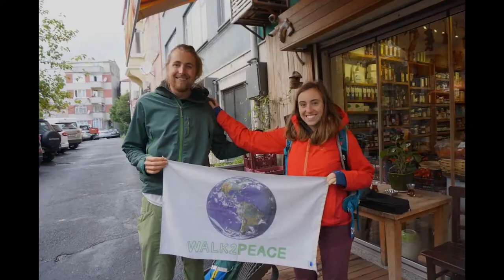Sanjay's Story I Dogus Kokartti I TEDxBornovaAnadoluLisesi (w/English Subtitles)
Dr. Dogus Kokartti tells the extraordinary and immortal life story of his friend Sanjay Suwal who lived in Nepal. By this story, he manifests the raised questions on "man's search for his own truth, the meaning of life and choices"

Dr. Dogus Kokartti; Traveler, Writer and Medical Doctor.
He was born in 1993 in Zonguldak, Turkey. In high school he represented my school in mathematics, biology olympics and many other fields.
After graduating from Zonguldak Science High School in 2012, he entered the best two hundred students in the country in the university exams in 2012 and settled in Yeditepe University Faculty of Medicine with full scholarship. The same year, he was selected as one of the "Leaders of the Future" by the Turkish Educational Foundation. He changed the intensity of his academic studies with the experience of art and life at the university.

His poetry book titled "Grape Branches, Sun and Fall" was published in 2013. In 2013; he went on his first long, backpacking ride. He has walked on the lands of 38 countries with his backpackers that he has been carrying out since then. He made these trips mostly with very low budgets and by hitchhiking more than 20,000 km.

In September 2015, she started the "A Tea With 10,000 People" project , which aims to meet 10,000 people from 198 countries by traveling the world. Making a worldwide impact in a short time, A Tea With 10.000 People received invitations from nearly 4000 people in 140 different countries; It attracted great attention in national and international media channels and newspapers.
One of Iceland's largest newspapers Morgunblaðið announced the story of the project with a full-page interview-news. The Greek National News Agency announced the project to the country in an extensive interview.
TRT World -International Branch of Turkish National News- announced this project with an interview in March 2017. At that time, this interview caused a great sensation.
By "A Tea With 10.000 People", he visited 20 countries and met more than 2000 people so far.

In early 2017, he founded and developed the "Northern Nomads", a production community by bringing together travelers, artists and intellectuals of different ages and professions.
His second book, the Passenger of the River, was published in September 2017 with the 6:45 Publication label.
In February 2018, He gave a VESTALK speech as the guest of Vestel -one of the biggest technology companies of Turkey-.

In December 2018, his TEDx talk was delivered at TEDxIstanbulTechnical University with a talk titled “Passenger”.  He also gave speeches at the many universities in Turkey. He gave lectures on "Introduction to Hitchhiking (HTC101)" at some universities in Turkey.
Nowadays, He continues to travel with A Tea With 10.000 People, continues to produce projects with Northern Nomads, and works as a doctor.